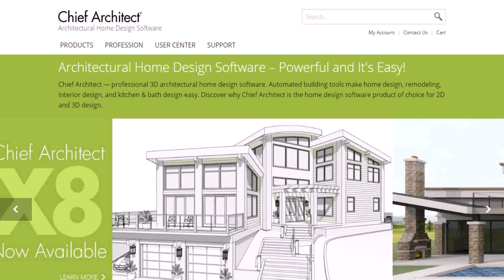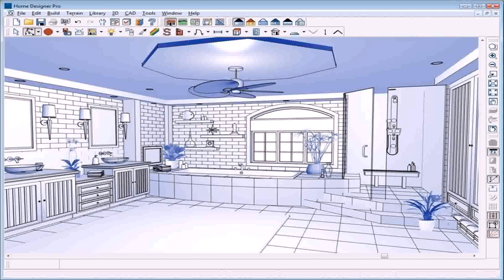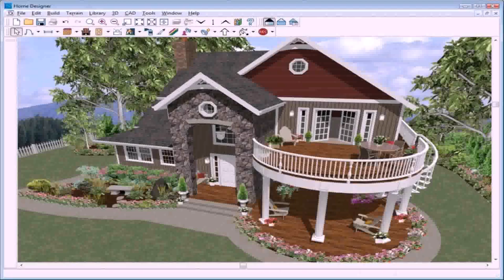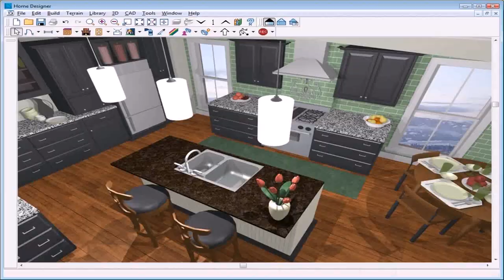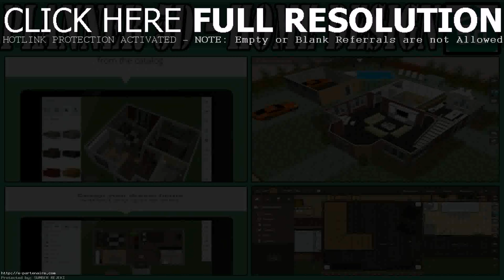House Design Software India (see description) (see description)